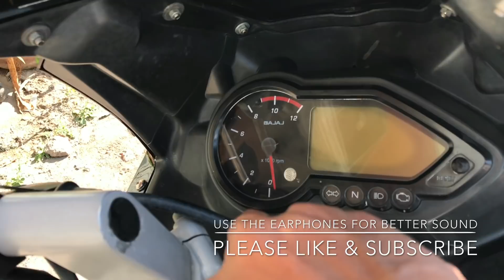Akrapovic Exhaust Installation In Pulsar 220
Hey, Guys, this is Gaurav Thakor  & thank you for taking out time to watch my video. DO "LIKE" this video if you enjoyed watching so do "COMMENT" if you want to suggest something or Appreciate my efforts, Thank you again from

"FOLLOW ME"

Akrapovic Exhaust Modifications & Installation In Pulsar 220

Please Use The Earphone For Better Sound